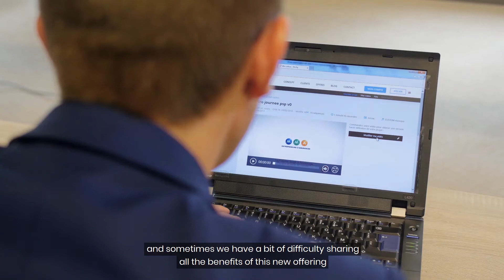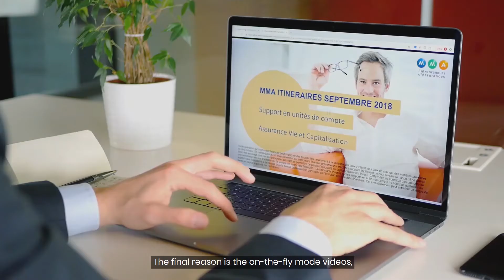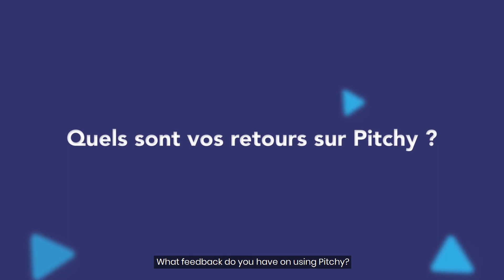Témoignage client MMA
Découvrez en vidéo le témoignage client de MMA.